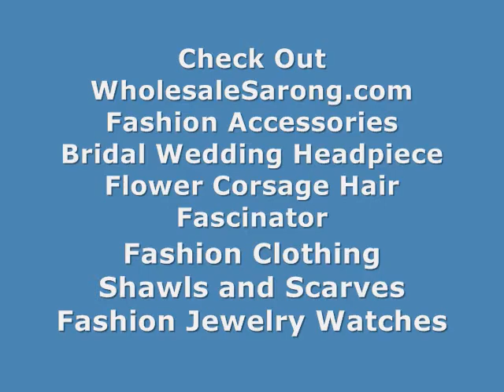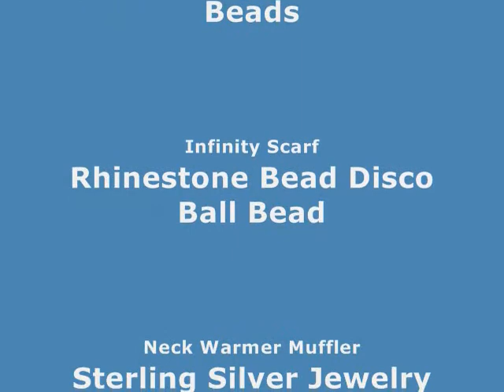wholesale women clothing bali sarong with palm leave image WholesaleSarong.com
USD$4.95 each
palm leave purple and white sarong

wholesale beach fashion women bali sarong with palm leave image
buy summer beachwear bali sarong palm leaves print
women swimwear online bali sarong palm leaves print
summer coverup dress wholesaler bali sarong palm leaves print
manufacturers coverup beach dress palm leave purple and white sarong